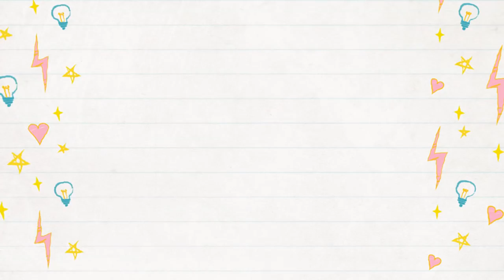FOOTPRINTS ON SNOW MAP ADDED ! PUBG MOBILE ! LIGHTSPEED BETA 0.13